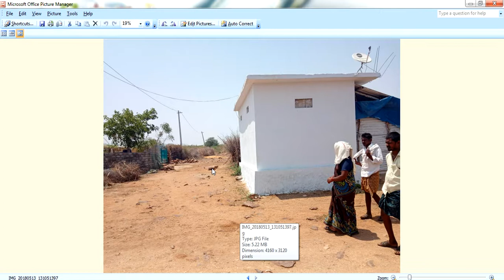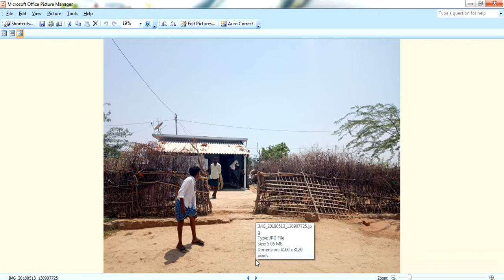Guruvastu| నైరుతి బ్లాక్ మరియూ తూర్పు ఆగ్నేయం దోషాలు వలన ఆత్మహత్యలు చేసుకొనే పరిస్తితులు వస్తాయా ?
Nyruthi block house ,nw house,se problems,vastu remides